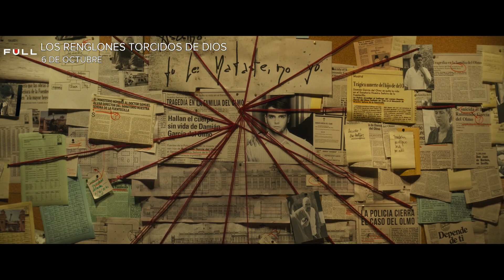Los estrenos que están por llegar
Descubre todo el cine que te esperará en Cines FULL en los próximos meses. ¿Con cuál te quedas?